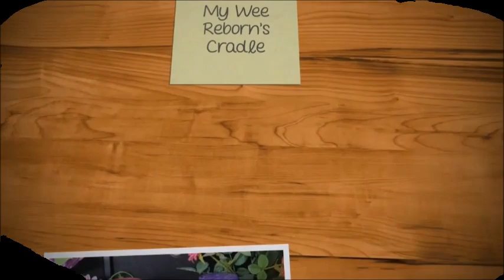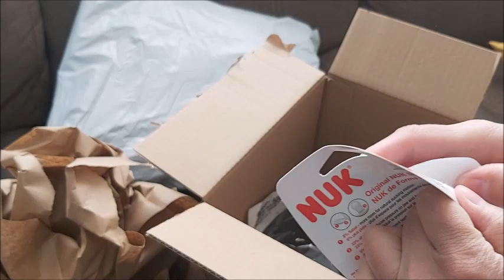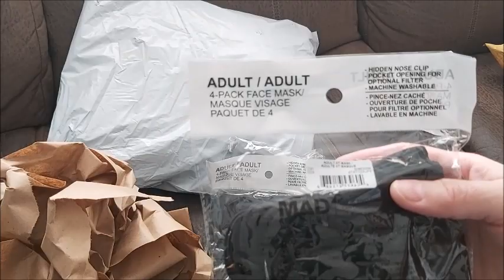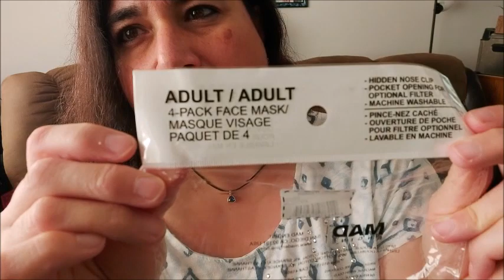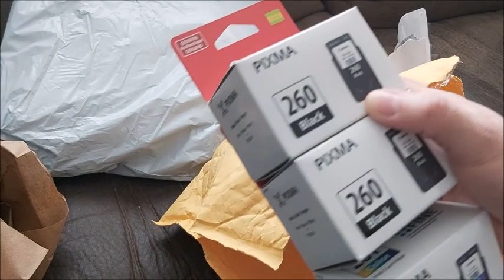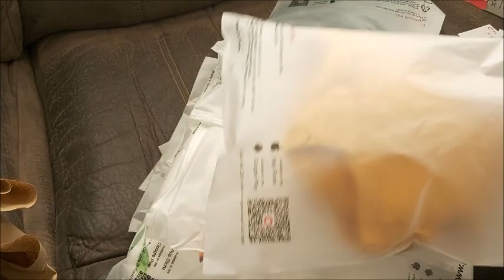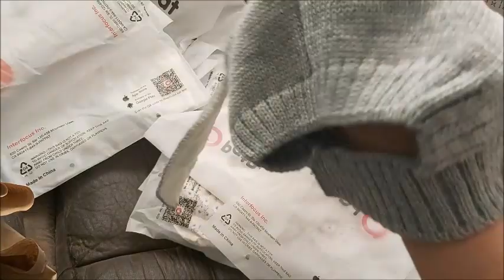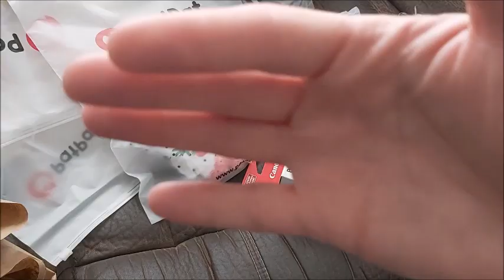💌Mail Orders ARE HERE! PatPat and Covid Masks Haul!